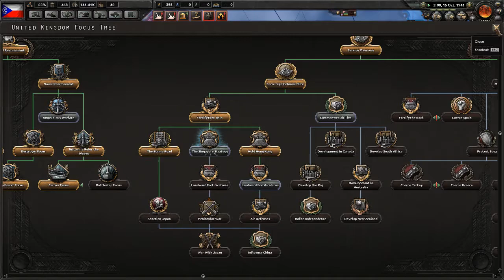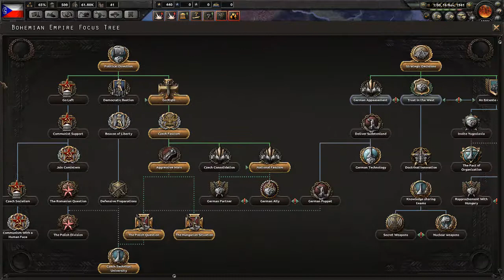Hearts of Iron 4: Bohemian Empire #6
Here is the next episode in the current series. Hope you enjoy!!!